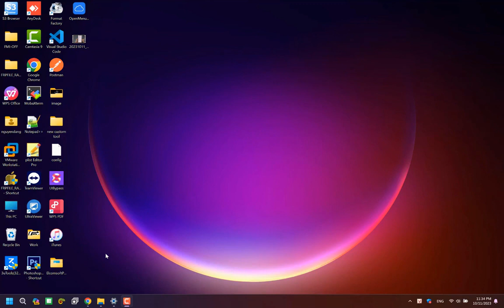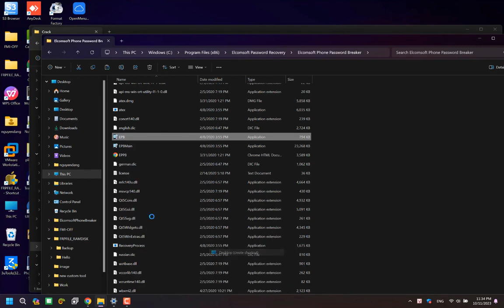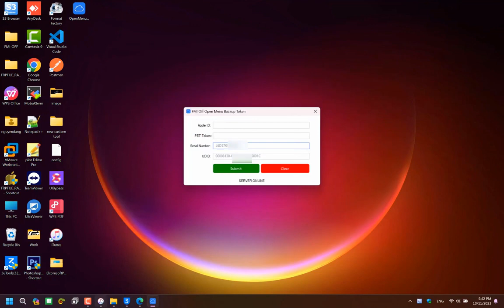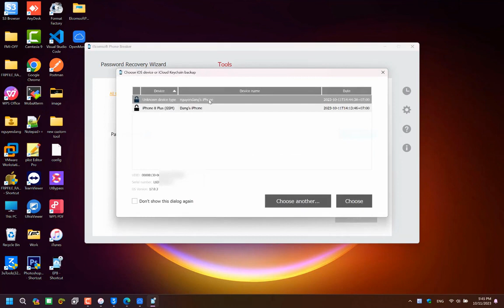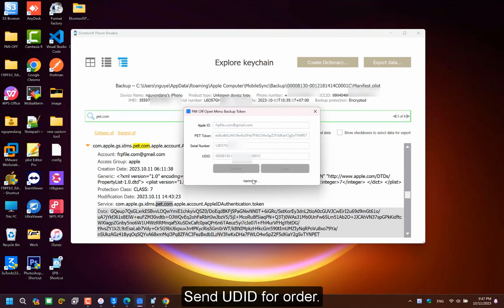FMI OFF OPEN MENU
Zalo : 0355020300